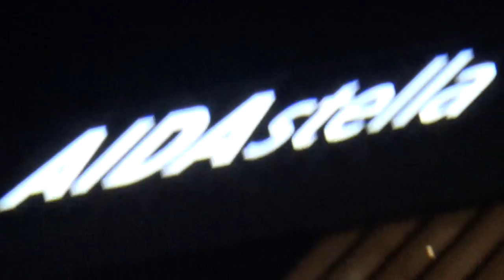AIDAstella Galaabend Reisebüro Fella Hammelburg - Aida Stella von aussen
AIDAstella Galaabend Jahrestaung von Best-Reisen Reisebüro Fella Hammelburg - Hubert Fella und Matthias Mangiapane war in über 50 Clubs und über 80 Kreuzfahrten Reisebüro Fella Reisebüro Fella in Hammelburg Onlinebuchung @
AIDA Clubschiffe sind weltweit bekannt sehr viel auf dem deutschen Markt
AIDAstella Galaabend Reisebüro Fella Hammelburg
AIDA – die bunte Welt der Schiffe erleben
AIDA Cruises ist wohl die bekannteste Kreuzfahrt Reederei Deutschlands, welche ihre bisherigen Erfolge weiter ungebremst fortsetzt. AIDA Kreuzfahrten sind seit 1996 ein Sinnbild für aktive und legere Kreuzfahrten. Momentan besteht die Flotte aus elf Kreuzfahrtlinern, der AIDAaura, AIDAcara, AIDAvita, AIDAdiva, AIDAbella, AIDAblu, AIDAluna, AIDAsol, AIDAmar, AIDAstella und AIDAprima. Ab Sommer 2017 sticht die AIDAperla in See. Das zweite Schiff der vollkommen neuen AIDA Generation wird Sie begeistern und weltweit neue Maßstäbe setzen – durch eine Vielzahl von Produktinnovationen, noch mehr Raum, Vielfalt und Individualität, noch mehr Qualität und Service sowie bislang einzigartige Technologien zum Schutz der Umwelt. Egal, für welches Schiff Sie sich entscheiden, AIDA Kreuzfahrten stehen für ungezwungene Atmosphäre, legere Kleidung, freie Tischwahl, ein umfangreiches Angebot an Sport und Unterhaltung – kurzum: Clubschiff-Feeling pur.